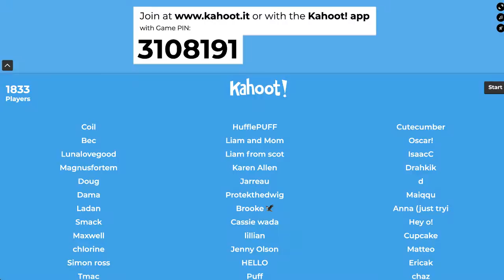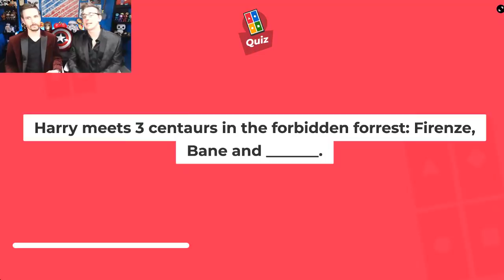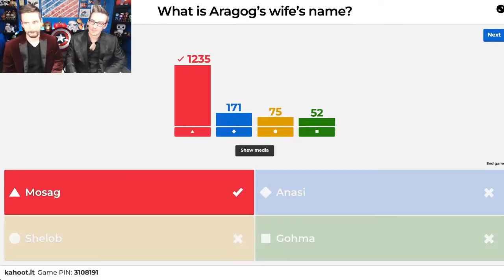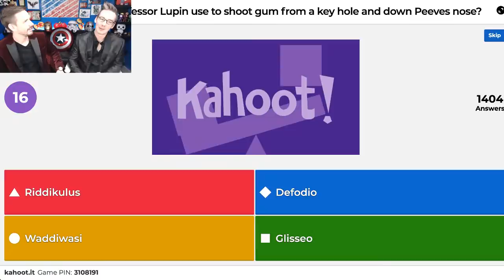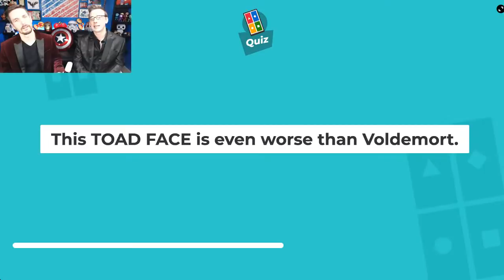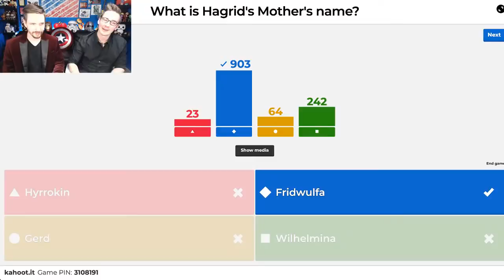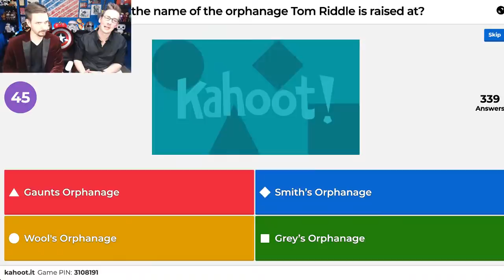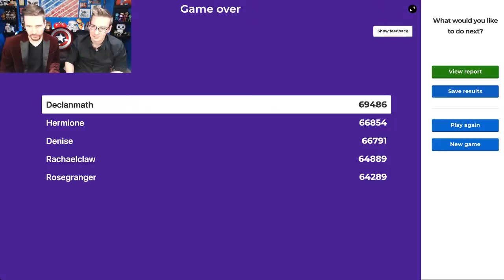Harry Potter Trivia Night LIVE STREAM!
HOW TO PLAY Kahoot with the Carlins!

1. Download the Kahoot app to your mobile device, or go to Kahoot.it to join the game!

2. Make sure you’re running the SCB Livestream on a different device or a different window than Kahoot! (We recommend having Kahoot on your phone and the stream on a computer or TV, but two tabs/windows on the same computer works as well!)

3. Shortly before we start the game, SCB will announce the game PIN. Enter the pin into your Kahoot App or at Kahoot.it

4. Enter a nickname for yourself and join the game!

5. Points are awarded for accuracy and speed, so make sure your live stream is caught up! You can skip ahead in the video, or set your video speed to 2x to catch up!
(To increase video speed, click the settings gear near the bottom right corner (computer) or the 3 dots at the top right (mobile), then click "playback speed" and select a higher speed to catch up!)

6. Follow along with the stream and answer the questions as they appear in the stream! Choose the color and shape which corresponds with the correct answer.

Note: Answer buttons will appear on your screen 2-3 seconds before the answer choices appear on the stream. If you are seeing more delay than this, try to fast forward your video stream again!
Reminder - To increase video speed, click the settings gear near the bottom right corner (computer) or the 3 dots at the top right (mobile), then click "playback speed" and select a higher speed to catch up!